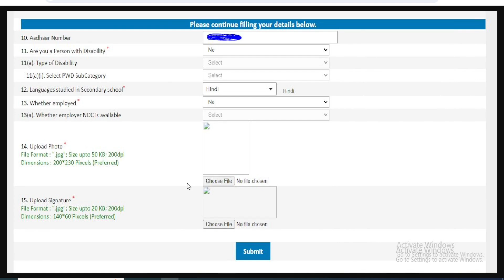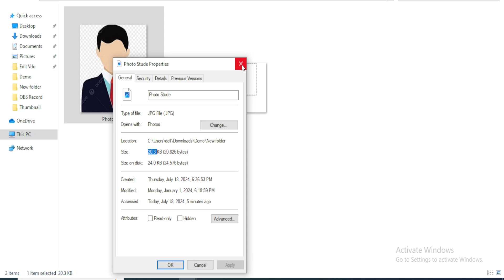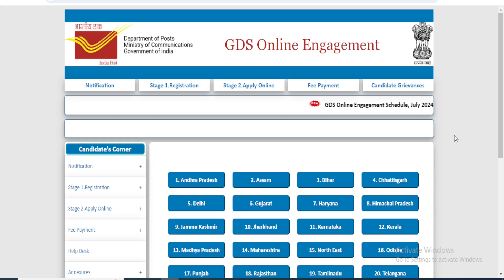Post Office Online Form 2024 Documents Kya Kya Chahiye | GDS Online Form Photo Signature Upload